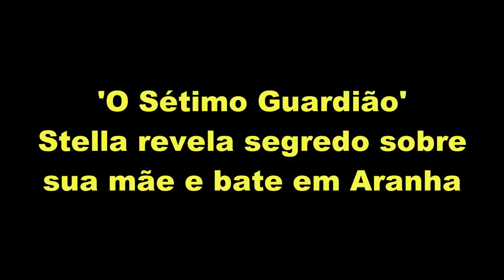O Sétimo Guardião: Stella revela segredo sobre sua mãe e bate em Aranha ao descobrir mentira grave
Novela O Sétimo Guardião: Stella revela segredo sobre sua mãe e bate em Aranha ao descobrir mentira grave

Tudo sobre a novela "O Sétimo Guardião" da TV Globo.

O resumo da novela das 9 é colocado em vídeos todos os dias. Você fica sabendo detalhes do elenco, o que acontece com o

ator preferido ou a atriz, e a história de 'O Sétimo Guardião' abordada de uma forma bem descontraída.

A novela estreou em novembro substituindo 'Segundo Sol'. O primeiro capítulo foi exibido no dia 12 e deixou a impressão de

que a trama protagonizada por Marina Ruy Barbosa e Bruno Gagliasso será um sucesso.

Para ficar sabendo de tudo o que acontece com Luz, Gabriel e os outros personagens de 'Sétimo Guardião', basta se

inscrever e acompanhar o 'Novela Capítulos', o seu canal de novelas no Youtube.

E não se esqueça de deixar o seu like e seu comentário. Compartilhe! Muito Obrigado!